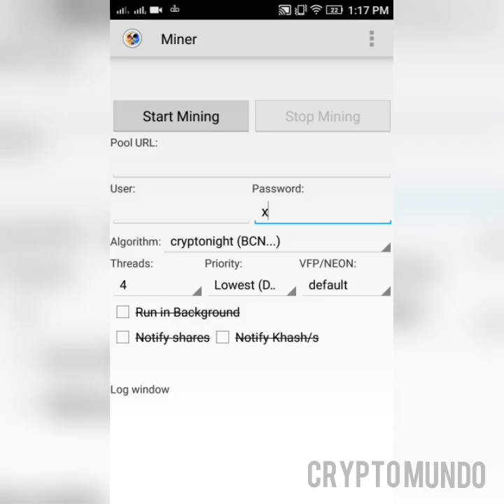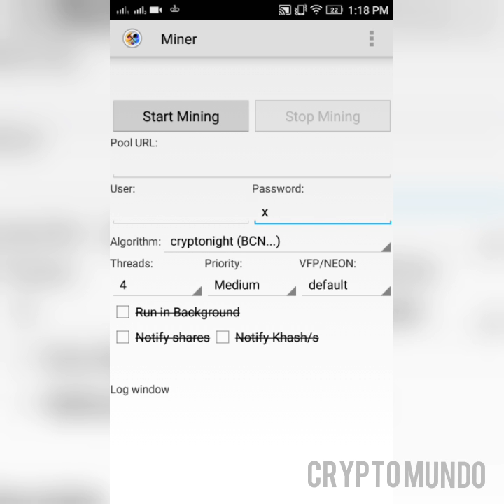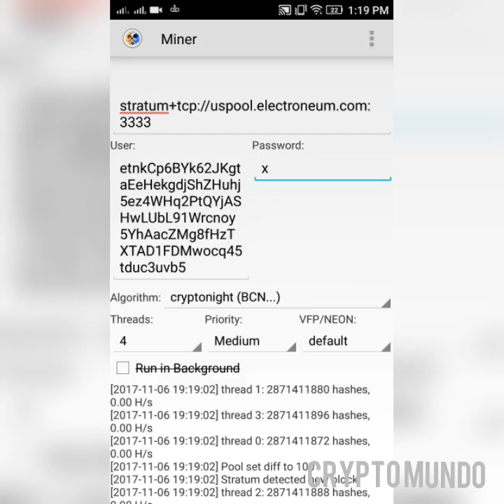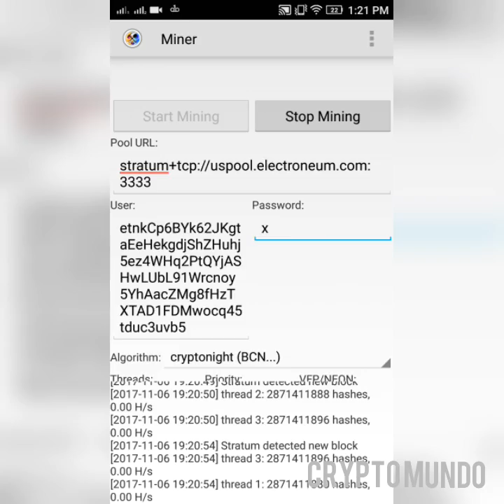Como Minar Electroneum Con Tu Android (Modo Alternativo)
Son varias ya que depende que pool elijas es donde vas a revisar tu balance.

Nos vemos en mas vídeos !
Éxito!
Ciao